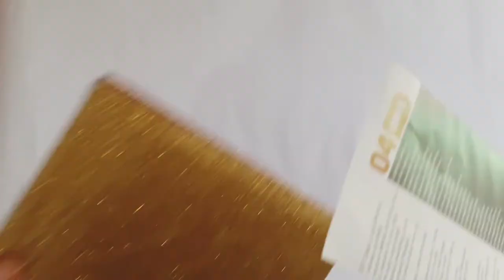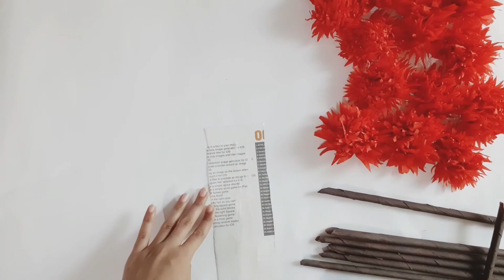How to Make Unique Crafty Photo Frames With Crape Paper | Diy Room Decor | Crafting Lassie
How to Make Unique Crafty Photo Frames With Crape Paper | Diy Room Decor | Crafting Lassie | Diy Room Decor | Crafting Lassie

In this video I am going to tell you How to Make Unique Crafty Photo Frames With Crape Paper. I found it the most easiest and cheapest (under Rs:50) way to Diy a beautiful photo frame. we require following things:

(1) crape paper (Red,Brown,Green)
(2) Newspaper

How to Make Tree Scenery With Crape Paper |Diy Wall Decor | Crafting Lassie

How to Make Origami Butterfly Scenery at Home | Diy Wall Decor | Crafting Lassie

How to Make Realistic Rose With Clay Step by Step in Rupee 10 | DIY Beautiful Rose | Crafting Lassie